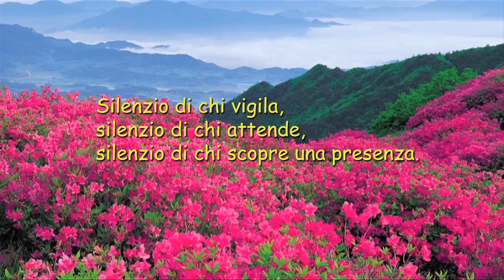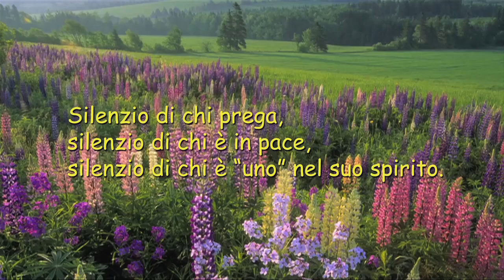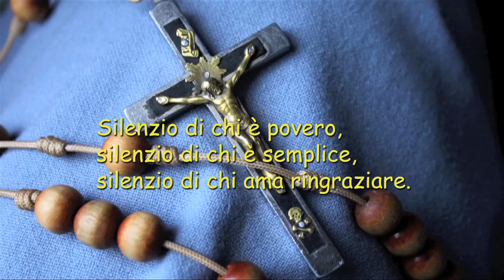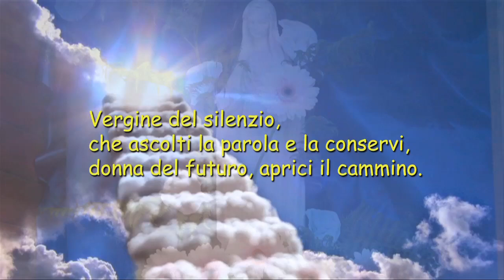Vergine del Silenzio (la Madonna ci chiede di far silenzio)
Vergine del silenzio - San Giovanni Paolo II

Santa Maria,
Vergine del silenzio e di misteriosa pace:
addolorata forte fedele,
attendi presso il sepolcro,
dove tace la Parola e giace il Santo di Dio.
Attendi vigile
che dal buio scaturisca la Luce,
dalla terra germogli la Vita.
Attendi l’alba del giorno senza tramonto,
l’ora del parto dell’umanità nuova.
Attendi di vedere nel Figlio risorto
il volto nuovo dell’uomo redento,
di udire il nuovo saluto di pace,
di cantare il nuovo canto di gloria.
Vergine dello Spirito, icona della Chiesa,
implora per noi la tua fede nella Parola,
la tua speranza nel Regno,
il tuo amore per Dio e per l’uomo.
A te, gloriosa Madre di Dio,
beata per la fede,
donna della pietà immensa,
la nostra lode perenne e grata. Amen.

San Giovanni Paolo II
(Via Crucis del Venerdì Santo 1991)